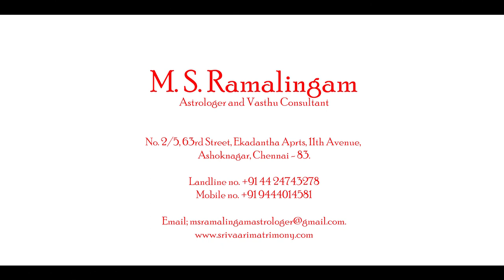துலாம் / Thulam | காரத்திகை மாத ராசி பலன்கள் | M S RAMALINGAM, ASTROLOGER & VASTHU CONSULTANT